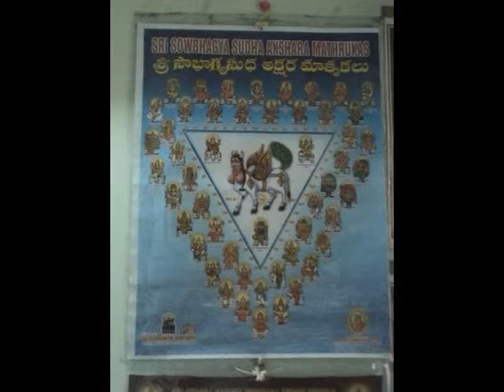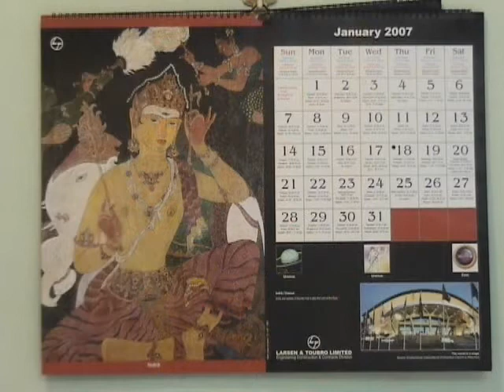Sree bhargavi mangalakaisiki m chapu Dikshithar Veena by Gomathi and Sai Venkatesh